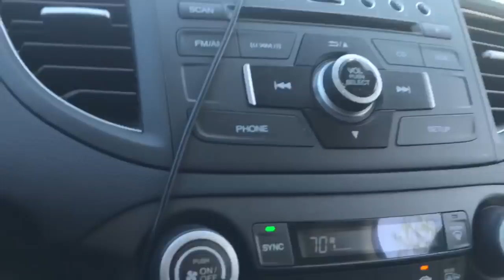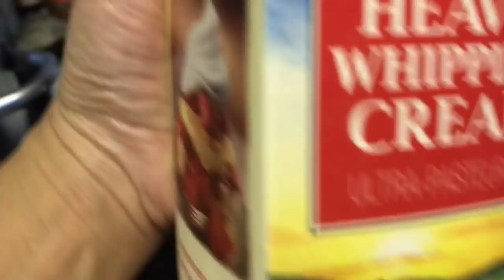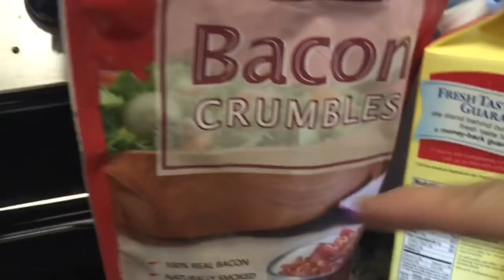EASY BUT SUPER YUMMY CARBONARA | GROCERY HAUL | PINOY ABROAD VLOG